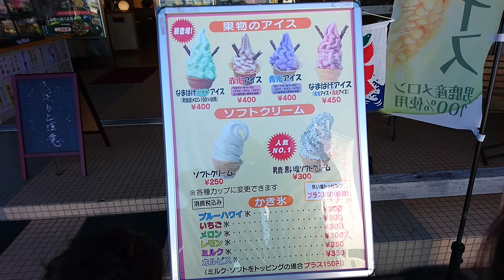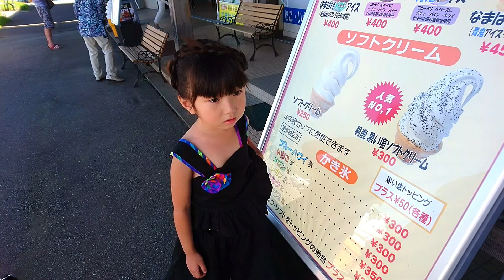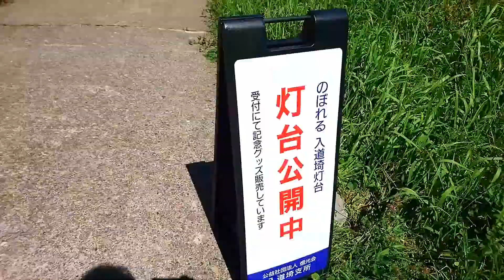ここみ動画 灼熱の男鹿入道埼2018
2018年8月9日撮影

YouTubeチャンネル動画の内容とリンクした
動画だけではわからない内容を
さらに細かく書いたブログ始めました。
実はこんなことやあんなこと？！を書いてます
是非いらしてくださいね

ここみちゃん
秋田びじん秋田びなんのTALENT LISTのMODELに登録されました
是非遊びに来てくださいね

使用BGMダウンロード先

ここみちゃんを全面に紹介する専用ページ作りました
是非いらしてください↓
こちらはどなたでも使えます
詳しい使用方法はこちらからどうぞ↓

その他
まずは下記サイトをご確認くださいね～

＊誹謗中傷名誉棄損脅迫等に抵触するコメント内容へは法的措置を行います